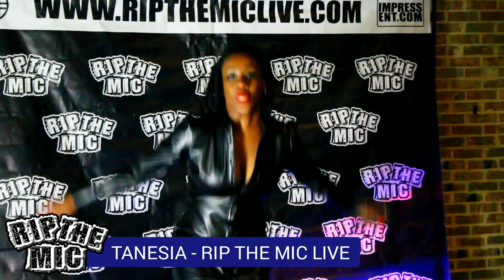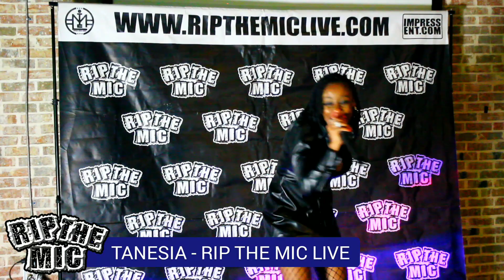TANESIA - RIP THE MIC LIVE - DALLAS, TX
Live in Dallas, TX

Artist: TANESIA
Leave A Comment or Review

Get Ready for Rip The Mic!